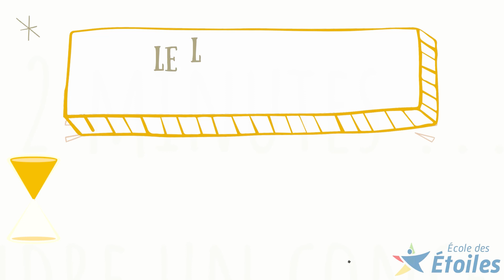L'expérience d'Alain Mercier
Le laboratoire pédagogique vous présente une nouvelle capsule.